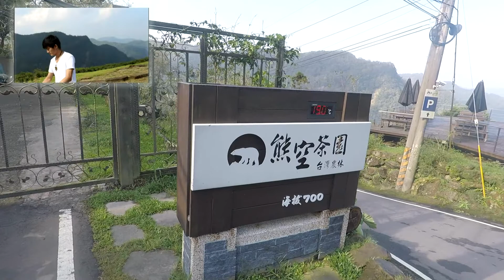||Behind The Scenes||《你的名字》片尾曲 - なんでもないや （沒什麼大不了）